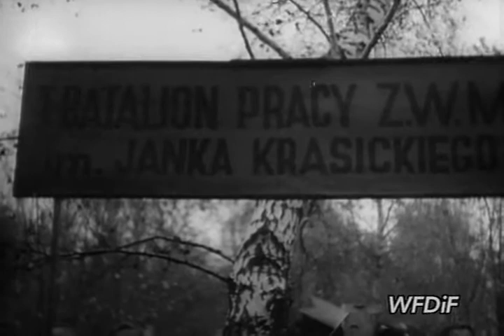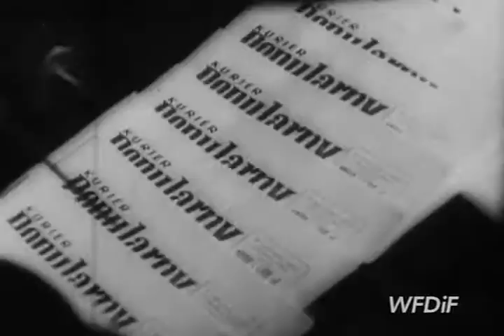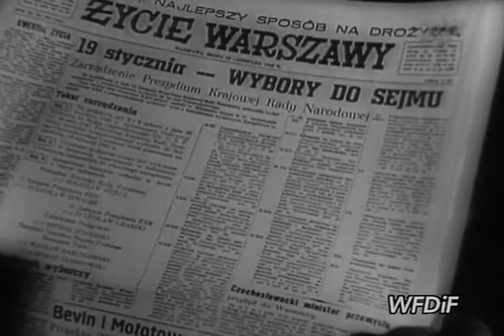PKF 1946 39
1. Zaduszki w Warszawie i Oświęcimiu.
2. Pamięci Ignacego Daszyńskiego.
3. Zakończenie Roku Kościuszkowskiego.
4. Kielecczyzna..
5. Wyrób szczepionek przeciwtyfusowych.
6. Wybory w Niemczech.
7. Moskiewska fabryka opon.
8. Demonstracje w Szanghaju.
9. Queen Elisabeth wiezie delegację ONZ.
10. Ogłoszenie wyborów.